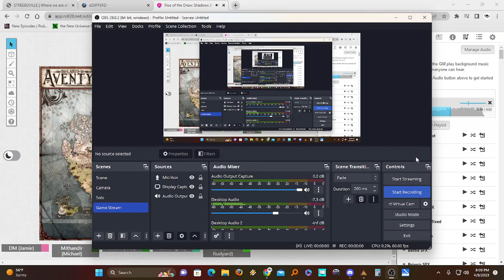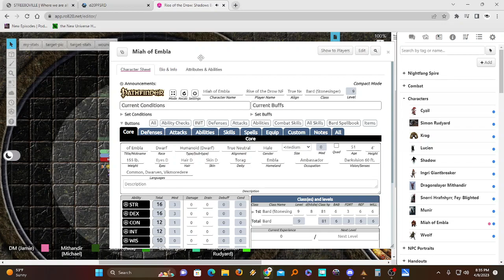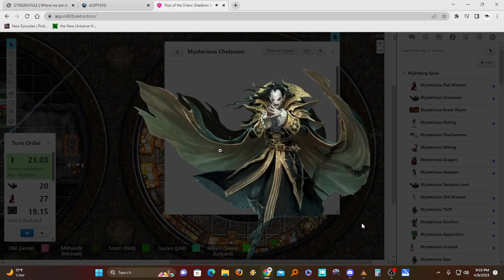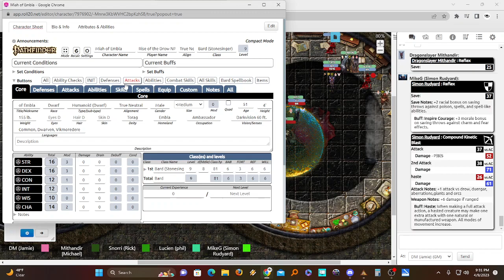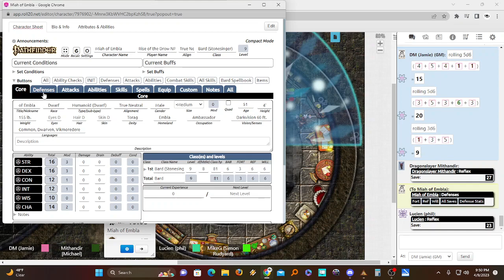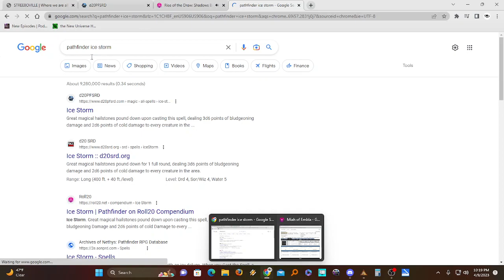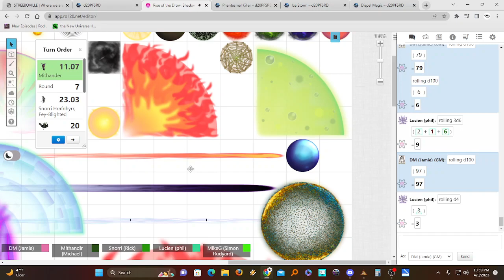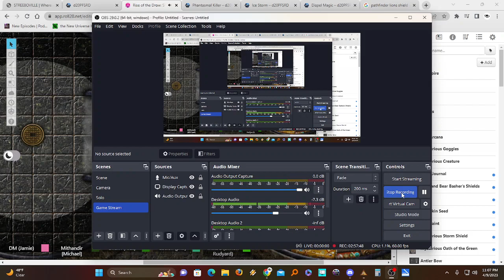(Actual Play) Heart of the Nightfang Spire Final Battle with Gulthias! RotD / PFRPG / D&D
At long last, the party comes face to fang with the legendary vampire lord, GULTHIAS! Will they survive the deadly encounter and live to tell the tale? Tune in to find out!

This is part of our ongoing Rise of the Drow Pathfinder campaign. Heart of the Nightfang Spire is a classic 3.0 module for the world's most popular roleplaying game.

Tonight, a ceremony of light is taking place on the surface.
Meanwhile, a world away in the city of spiders, a drow matron solidifies a pact with soul-consuming entities who require great sacrifices in trade for unimaginable power. Drow eyes turn to the surface.

This book contains a mega-adventure and setting, taking characters across the surface and into the depths of the world. Adventurers will meet unique denizens, battle horrors of the Underworld, explore epic locations, and fight to stop the rise of the drow.

COLLECTOR’S EDITION HARDCOVER+PDF
DnD Drow 5E Underdark Adventure & Setting

544 pages
Underworld Adventure & Setting
Levels 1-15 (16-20 with exploration)
Award nominated
5-stars!
Soft touch cover
Foil on cover & spine
Purple sewn head/tail bands
Purple metallic endpapers
Two ribbon bookmarks, silver & purple
Highest quality ink & paper
Limited print, collector’s edition

Nightfang Spire has long brooded in lonely silence, shadowed within the walls of a steep defile. A tall stone column, it resembles nothing so much as an enormous fang of some vanished, mythical beast. Once, a fervent religious order thrived here--before its god was slain. Embracing that death, Nightfang Spire was transformed into a massive, hollow mortuary filled with the restless dead.

Heart of Nightfang Spire is a stand-alone adventure for the Dungeons & Dragons game. This adventure challenges 10th-level heroes who follow the rumor of a dragon's hoard to the imposing edifice known as Nightfang Spire. When they arrive, the truth about the place is revealed in all its awful clarity.

To use this adventure, a Master also needs the Pathfinder Core Rulebook, the Pathfinder Bestiary, and Mythic Adventures (for those running Mythic Rules).